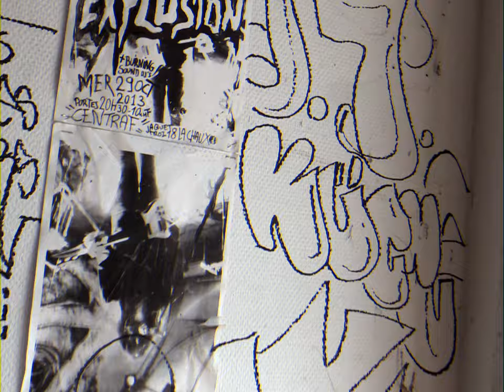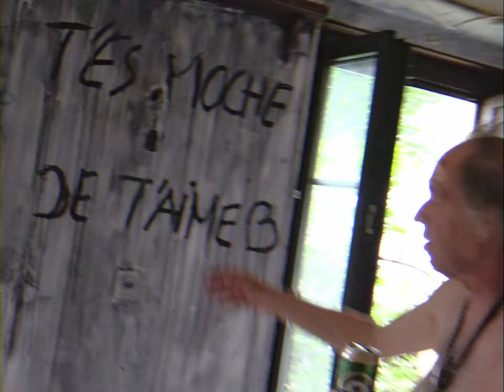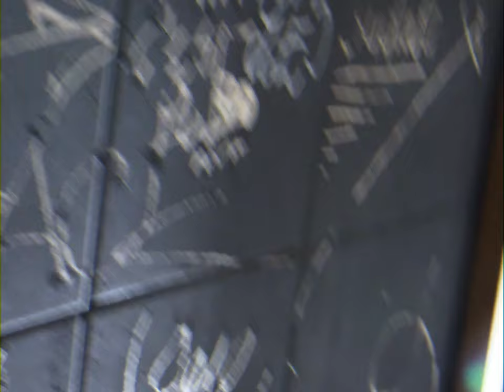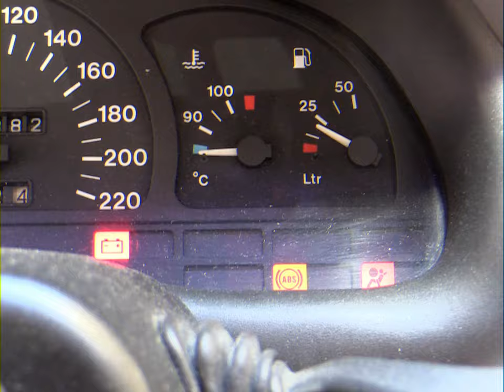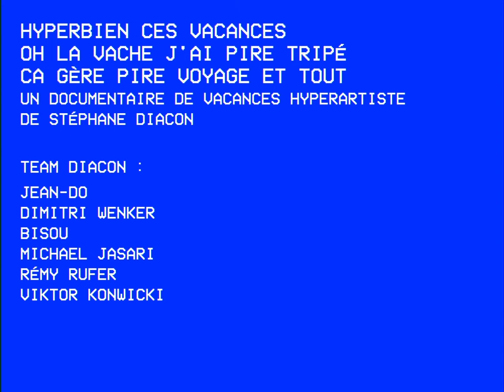HYPERBIEN CES VACANCES OH LA VACHE J'AI PIRE TRIPÉ ÇA GÈRE PIRE VOYAGE ET TOUT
HYPERBIEN CES VACANCES OH LA VACHE J'AI PIRE TRIPÉ ÇA GÈRE PIRE VOYAGE ET TOUT - Un documentaire de vacances hyperartiste de Stéphane Diacon

Muni de trois caméras, Diacon réalise un pire documentaire sur ses vacances qui ne se dérouleront hyper pas comme prévu.

Version longue du court-métrage réalisé dans le cadre de la 10ème édition du Festival de Courgemétrage.

Team Diacon :
Jean-Do
Dimitri Wenker
Bisou
Michael Jasari
Rémy Rufer
Viktor Konwicki

Pires remerciements :
Ju Bretaudeau
David Eichenberger
Azul Joliat
Johan Katz
Sara Francisco
Stéphane Diacon